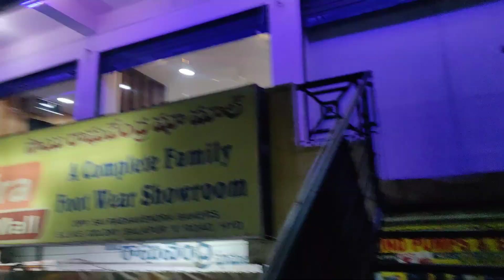Finally Cutting My Hair After 4 months | TANSFORMATION | venkat vlogs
hello there, firstly I was not ready to cut my hair as you people know how long my hair was, I was about to knot my hair but situations demanded me to cut my hair short but I really felt good after cutting my hair short. because you know  it is obvious that maintaining hair is a big thing for me LOL. I must say this saloon guy has got very good skills. I suggest you must try if you come over here.

video credits : sai vikas anna chintu 🤪❤️🔥